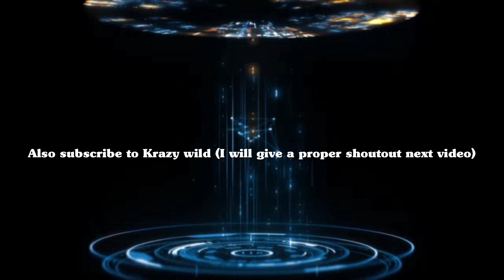Close shot with the Excalibur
This was close. Have you ever done this?